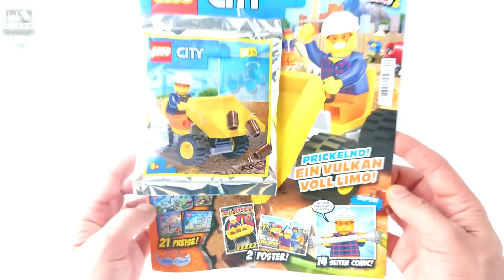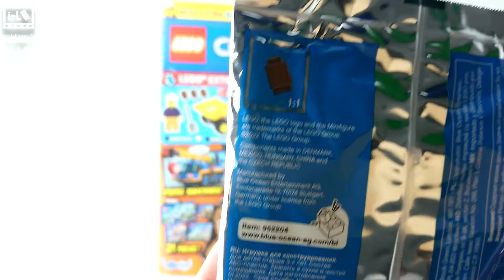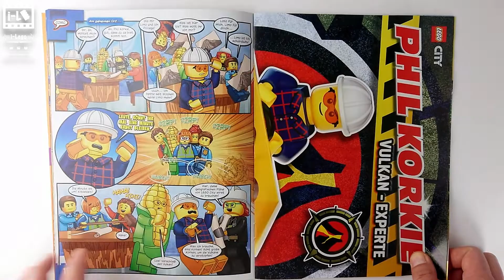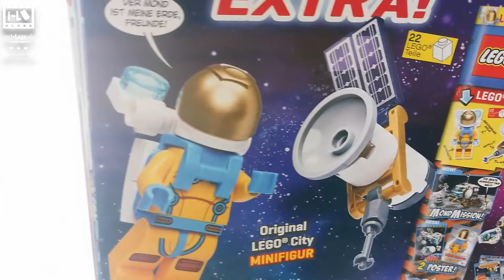Neue LEGO CITY Nr. 40 2022 LEGO CITY on i-Lego lEGO Channel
Do you want to use DX Racer?

➡️ Every Wednesday and Sunday ⬅️
⬇️👍 LEGO Stuff & Cool Stuff ⬇️👍

for more like this and other with LEGO topics
and HIT this 🛎 Bell and 💬 shere with friends

😀 Thank you very very MUCH for 📺 watching too
The Next One on i-Lego 😀
i-Lego
UMBOXING / MOVIE / MOC

Partner Amazon
👋i-Lego Webseite